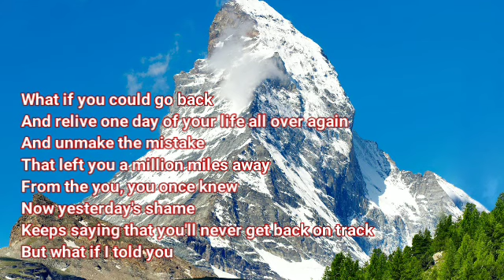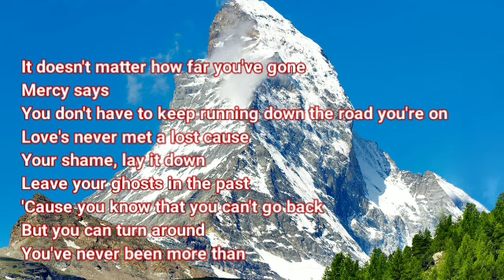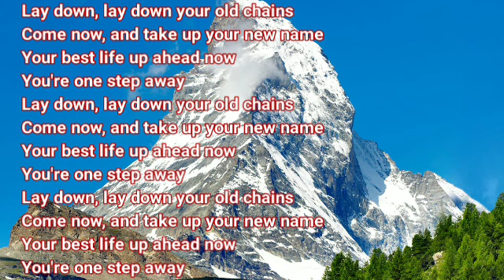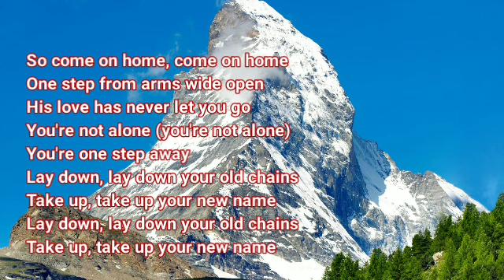Casting Crowns One step away lyrics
Matthew, 11:28 - "Come to me, all you who labor and are heavily burdened, and I will give you rest.